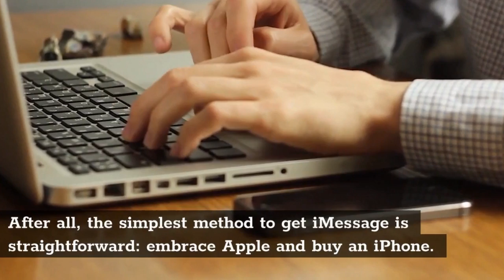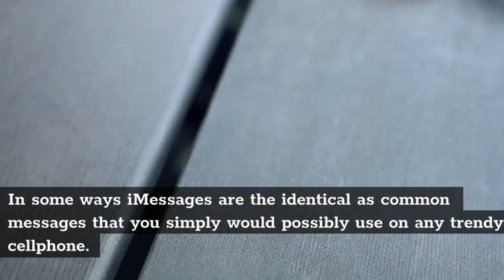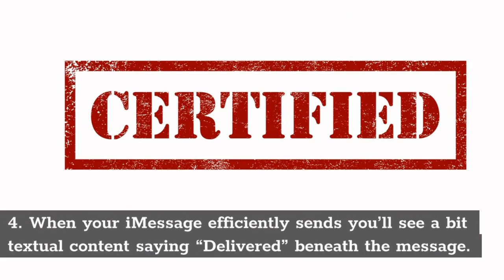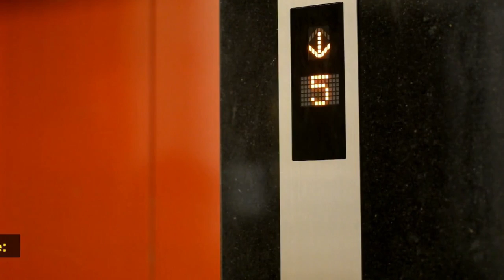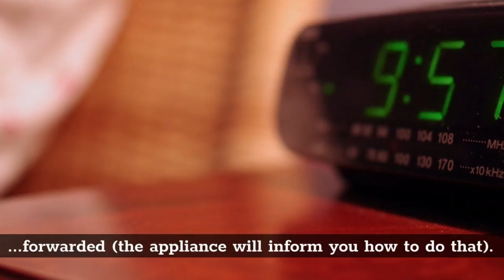How to use imessage on android without mac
You usually can't use iMessage on Android because Apple uses a special end-to-end encryption system in iMessage that secures the messages from the device they're sent on, through Apple's servers, to the device receiving them.

Because the messages are encrypted, the iMessage network is only usable by devices that know how to decrypt the messages.

STREAMING DEVICES
Fire TV Stick 4K streaming device with Alexa $29
Fire TV Cube, hands-free with Alexa built in, 4K $79
TiVo Stream – 4K $46
NVIDIA SHIELD Android TV $149
NVIDIA SHIELD Android TV Pro 4K HDR $199

Keyboards and Mice/ Accessories
ZYF Z10 Air Remote, 2.4G Backlit Voice Remote $24 with coupon
Foldable Bluetooth Keyboard $34 - h
WeChip W1 Remote 2.4G Wireless Keyboard $19
Micro USB OTG Adapter (3 USB PORT) $9

Echo and Home Automation
Amazon Echo Show 5 with Smart Plug $49
Echo Show 8 Sandstone with Adjustable $89
Amazon Echo Dot 3rd Generation $18
Amazon Echo Auto $19
Echo Flex with Smart Light $21
Echo Studio $149

SMART TV’s
Toshiba 32-inch Fire TV Edition Smart TV $109
Toshiba 43-inch 4K Fire TV Edition Smart TV $209
Insignia 55-inch 4K Fire TV Edition Smart TV $249
Toshiba 55-inch 4K Fire TV Edition Smart TV $299

Hello digital_reviews  Family !

how to use imessage on android without mac,imessage on android

👉 Best Multi Charging Cable Under $15
👉 Best Wireless Earbuds Under $40
👉 Best Portable Wireless Bluetooth Speaker Under $50
👉 Best WiFi Extender Under $30
👉 Best Projector with WiFi Under $75